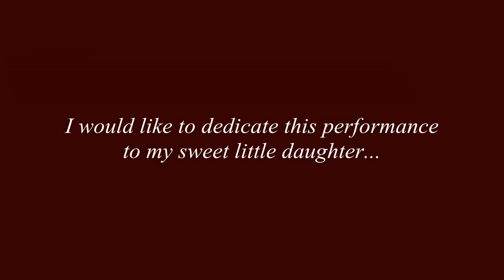Paul Schoenfield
The Iranian premier of Paul Schoenfield's piece by Arya BastaniNezhad and Ra'na Heidarian; Live at The 30th International Fajr Music Festival, Tehran, 17th  February, 2015.